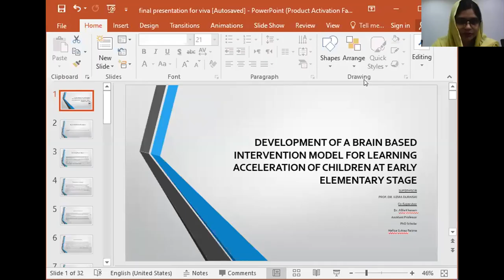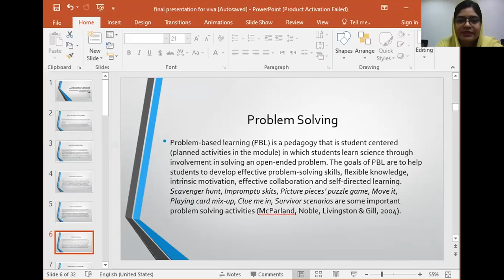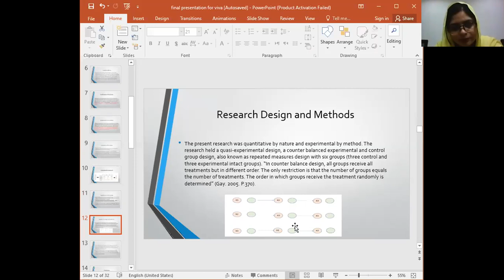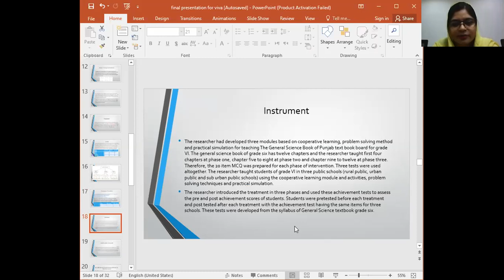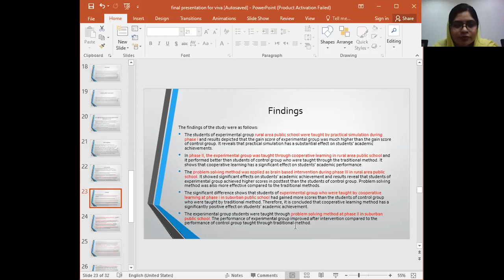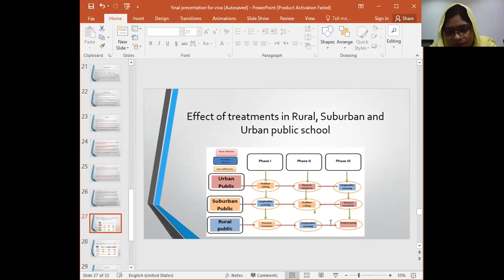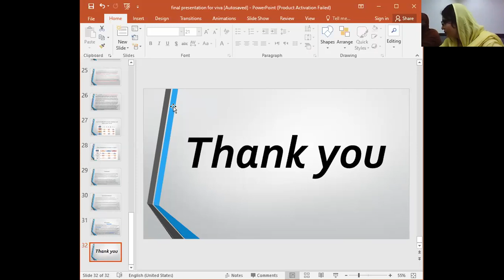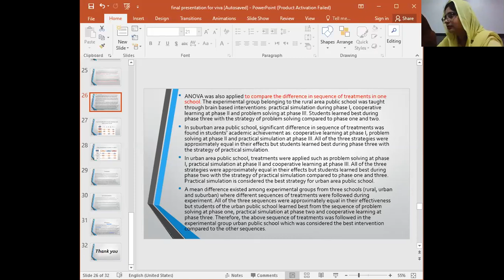PhD Viva Education Part1